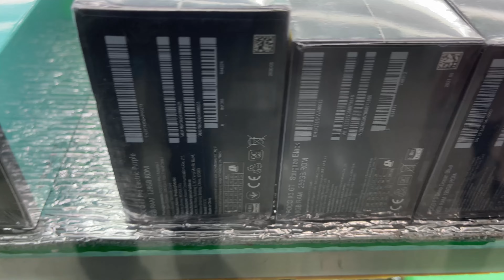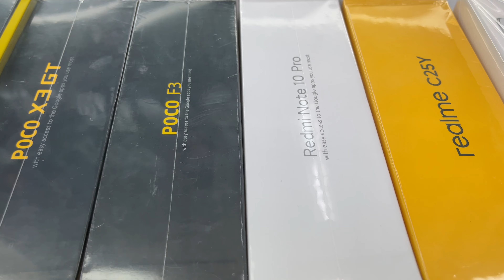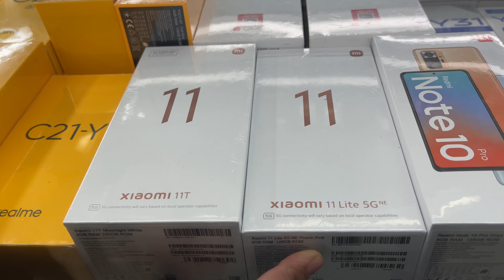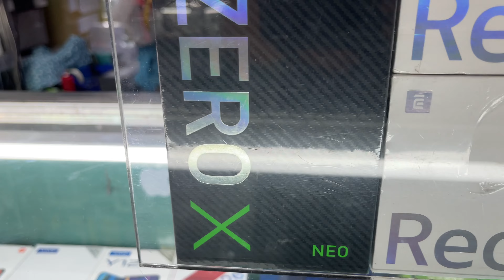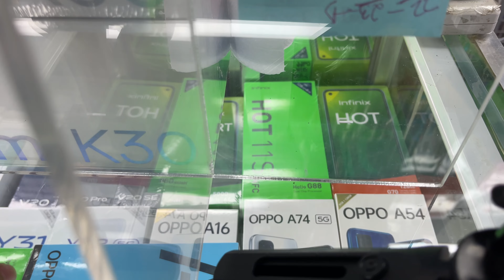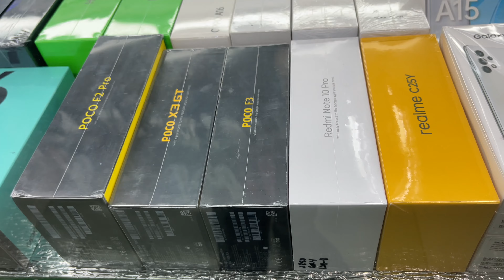POCO F2 PRO, REALME 7 PRO, REALME 6, REDMI K30, INFINIX, HUAWEI, SAMSUNG M52 5G GREENHILLS FEB 2022